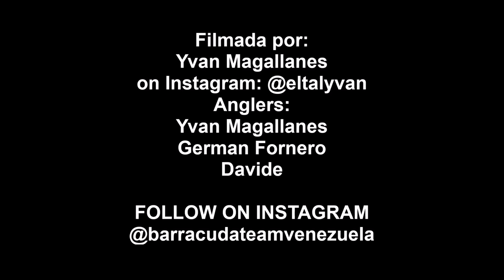yellowtail snapper from the rocks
Los senderos del sensei... video dedicado al Sensei Danny Alves jejejeje para que le traiga recuerdos nostálgicos cuando pescaba por esos senderos.